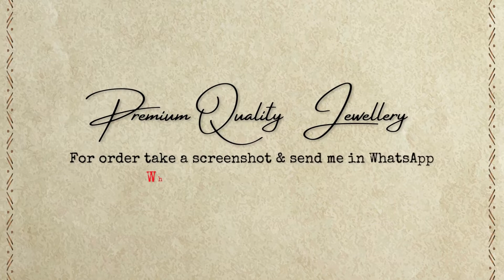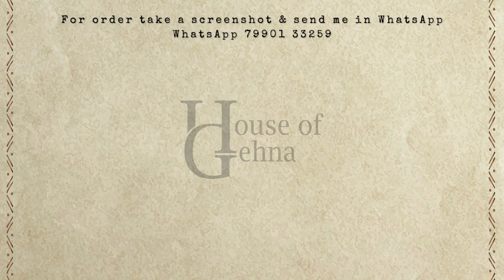Latest Gold LONG NECKLACE SET With Weight Huge Collection | Antique Long Rajwadi Har Designs | HG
Take Screen Shot & WhatsApp
Online Payment only - Google pay, Phone Pay, Paytm

House of Gehna (Premium Quality Imitation Jewellery)

Antique gold necklace designs with price
antique gold necklace